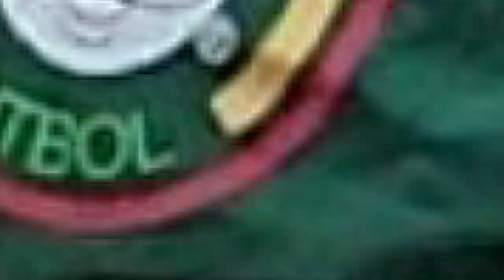Q/R Peinture. Huile, acrylique et bien plus !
00:00:00 Introduction
00:02:09 Combien de temps pour réaliser le tableau ?
00:03:17 Peindre à la manière de Modigliani
00:05:04 Comment placer les ombres et lumières dans l'abstrait ?
00:08:01 Peut-on peindre sur un glacis ?
00:08:41 Peut-on exposer une reproduction ?
00:11:27 Vernis en aérosol versus en flacon. Quel est le meilleur ?
00:14:12 Pourquoi ma peinture acrylique est liquide et transparente ?
00:17:09 Comment trouver le titre de nos tableaux ?
00:18:55 Où trouver les pinceaux Wallack's ?
00:20:16 Peut-on mettre du mortier par-dessus de la peinture à l'huile ?
00:23:15 Comment peut-on faire correspondre les formats de toiles européennes et  nord américaines ?
00:26:34 Peut-on peindre à l'huile par-dessus de l'acrylique ?